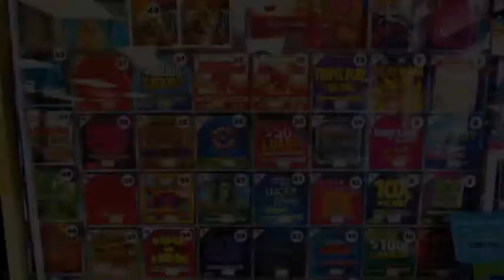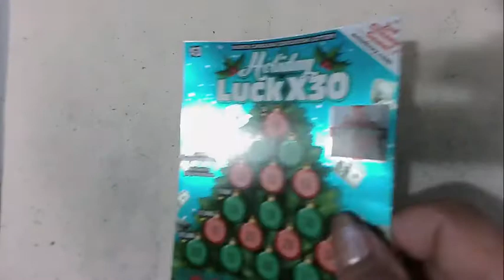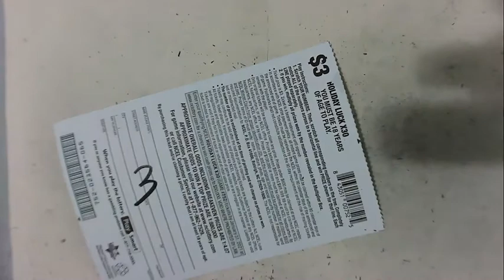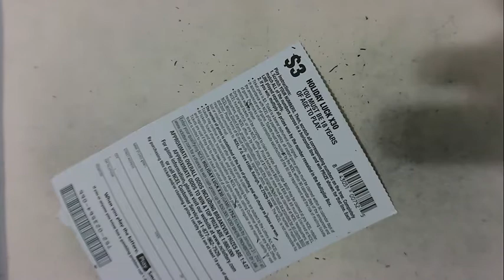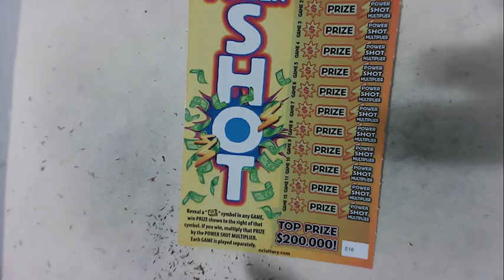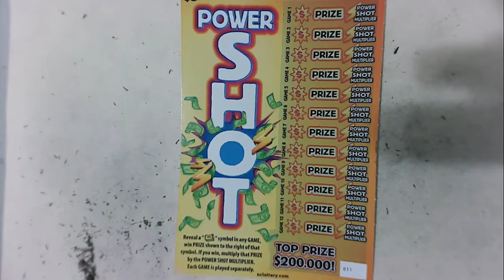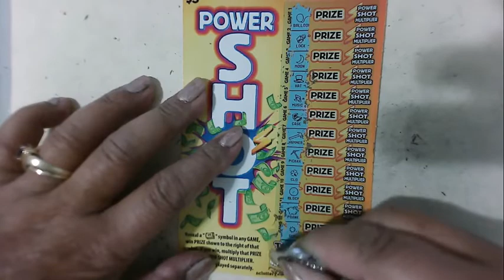$3 Holiday Luck X30, and $5 Power Shot looking for a win round 1